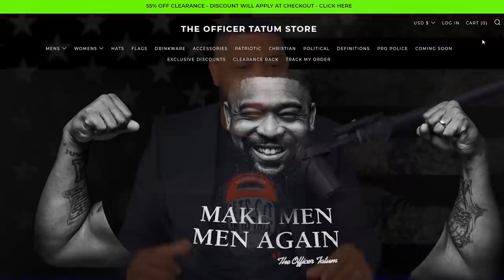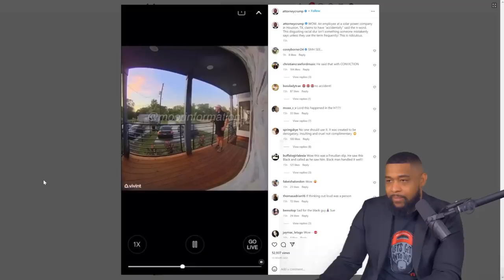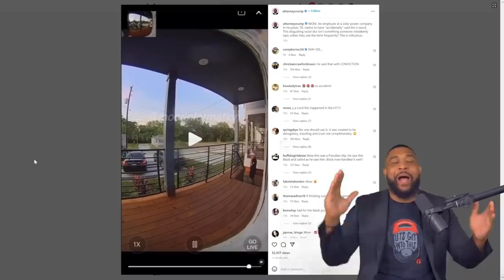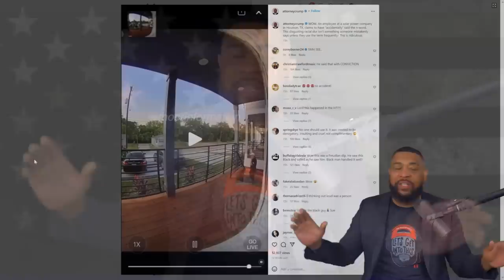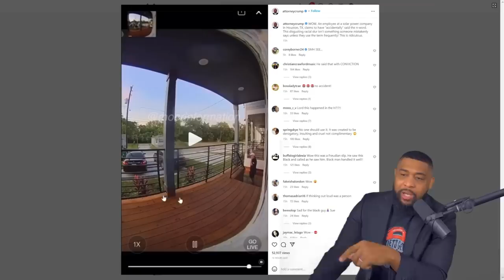Sales person Accidentally Says N-W0RD Instead of Neighbor